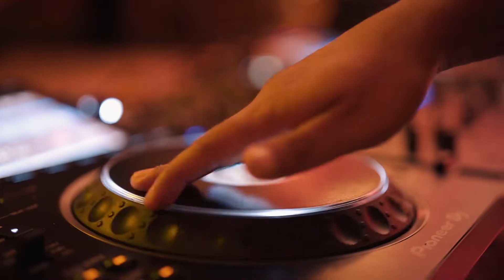Flipsyd // Destination Wedding // Leela Goa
Flipsyd - An open format DJ. From Nightclubs to Weddings, music and experience crafted for the ocassion.